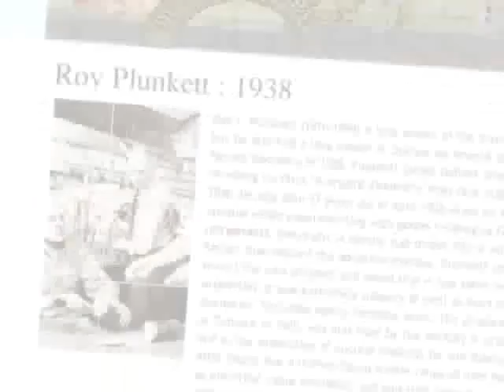The Many Uses and Importance of Teflon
we  learn about the many uses of Teflon and how it can simplify our lives and give us more time to spend with our families.